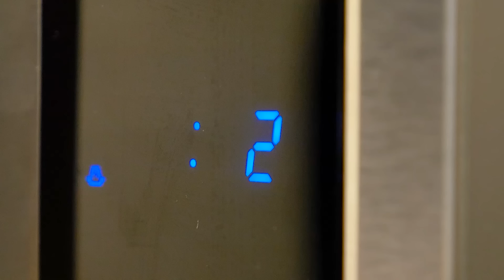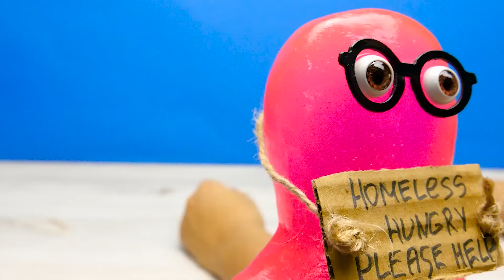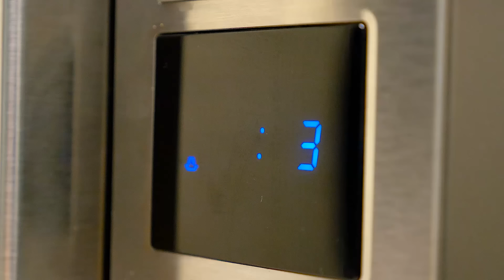HISTÓRIAS DIVERTIDAS de Slime Sam Sapeca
Se ainda não conhece o Super Slime Sam, esta é a sua chance de fazê-lo. Se você já é o fã do Sammy, aqui você encontrará seus vídeos mais engraçados.

Assine o canal e pressione Curtir para motivar o Sammy a produzir mais vídeos novos.

OPENING THEME
Title: Cuckoo